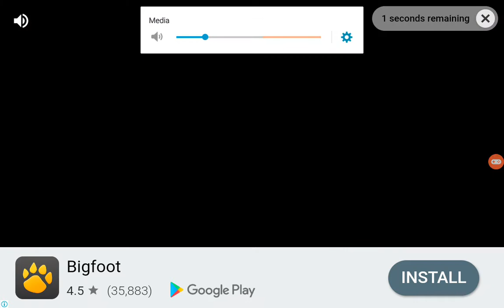Nba live Mobile season 3 pat 1